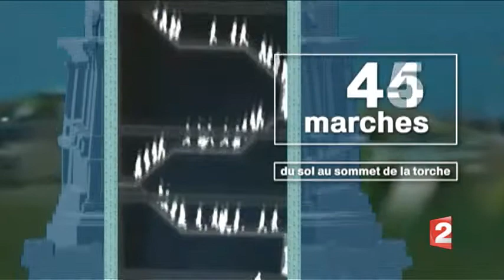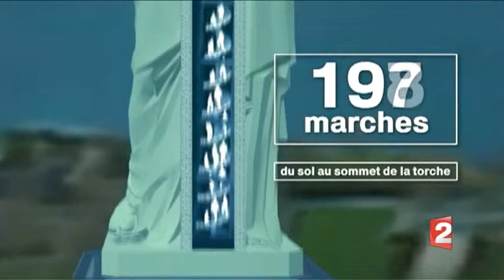BLOG Statue of Liberty